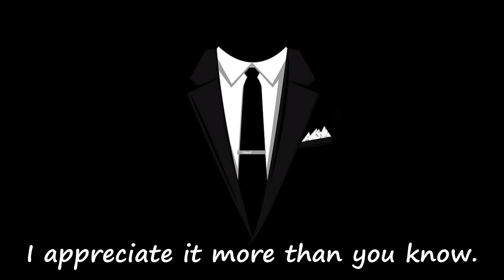My Shot Montage Pt 2. (DayZ Standalone)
I hope you have as much fun watching this as much as I enjoyed playing the game, and editing this video.
And Please, let me know what you think. Any criticism, is good criticism.

Music used

By :

Jallacy - Frozen Blades

And

Also By :

Mt. Eden + FMLYBND - Where Is My Mind (Mashup)